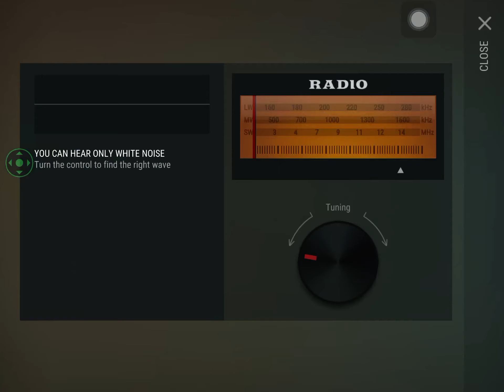Bunker Alfa code